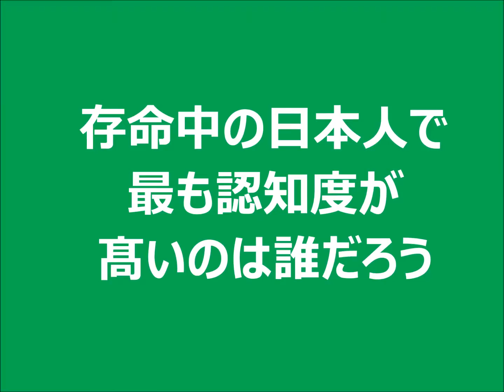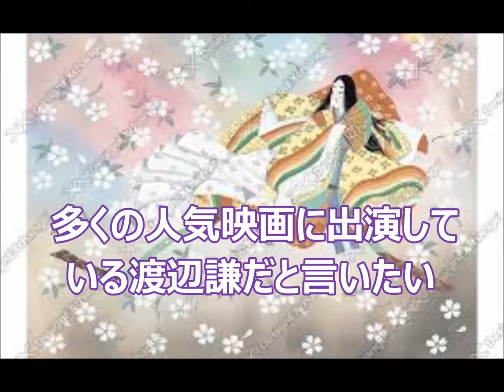海外の反応 存命中の日本人で最も認知度が髙いのは誰だろう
現在存命している中で最も認知されているのは誰だと言える？外国人に聞いてみた。
海外の反応 日本 外国人「存命中の日本人で最も認知度が高いのは誰だろう？
【海外の反応】日本の人気俳優ランキング！星野源は◯位！？他、小栗旬や高橋一生らもTOP10入り！【Ship GO‼︎】